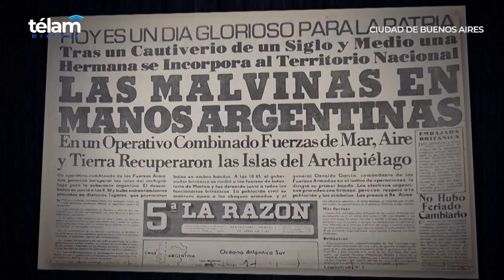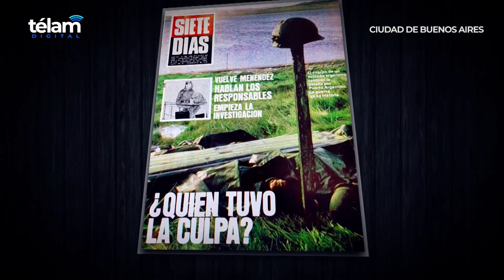Télam y RTA presentaron un documental sobre la cobertura de los medios durante la guerra de Malvinas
La presidenta de Télam, Bernarda Llorente, y la titular de Radio y Televisión Argentina (RTA), Rosario Lufrano, presentaron hoy en el Centro Cultural Néstor Kirchner (CCK) el documental "Los medios de la guerra", que investiga la cobertura de los medios a 40 años del conflicto armado ocurrido en 1982, y destacaron que Malvinas "es una historia en movimiento".